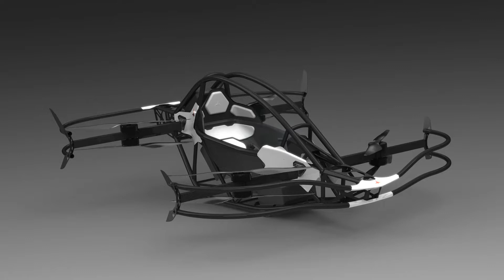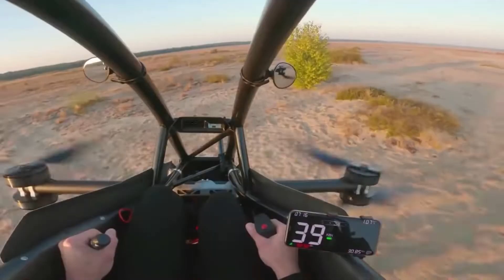Jetson One - Personal Flying Quadcopter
The Jetson One, revealed to the public last week, is a recreational ultralight eVTOL aircraft that doesn’t require a pilot certificate to fly. Pre-orders have already begun and it will only set you back $92,000, with some assembly required.

Upon delivery during summer of next year, the small eVTOL will arrive 50 percent assembled. The frame comes in one piece while the batteries and cables are up to you—with detailed instructions, of course.

The inspiration for the Jetson One came from a childhood dream and now, thanks to technology, my dreams of flying cars become a reality.